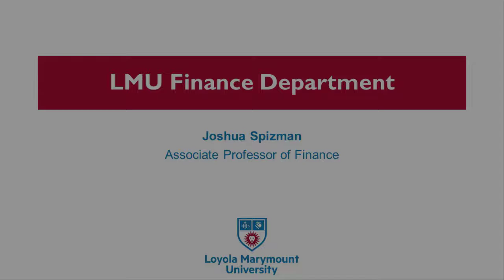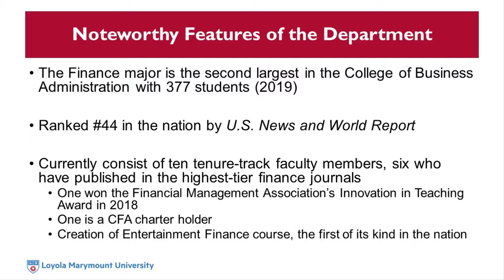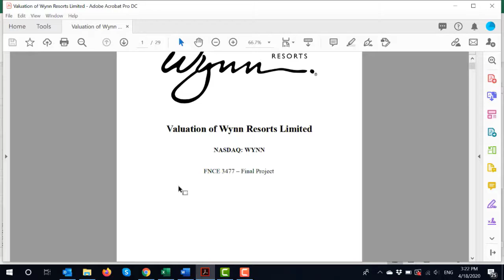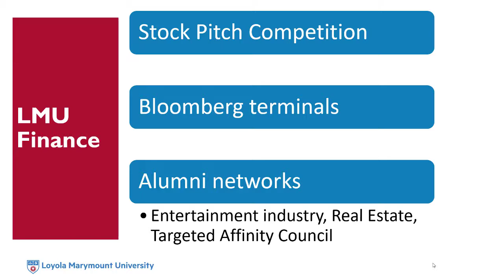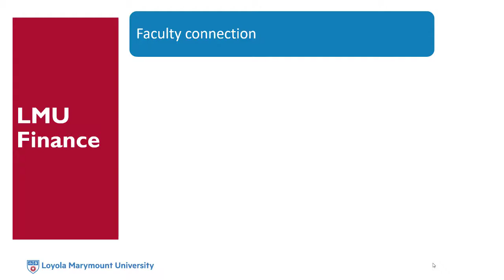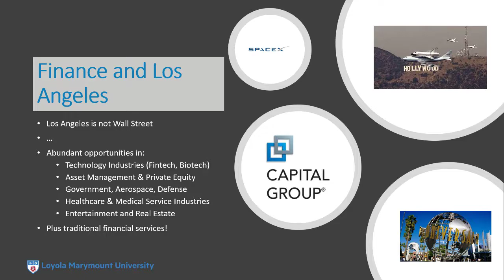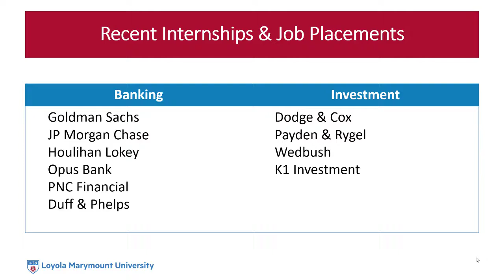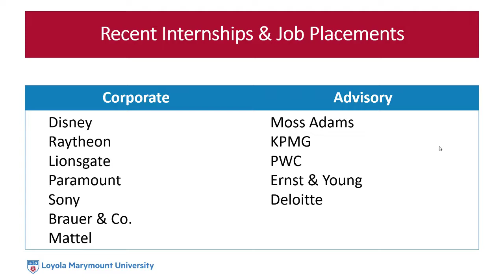LMU Department of Finance Overview